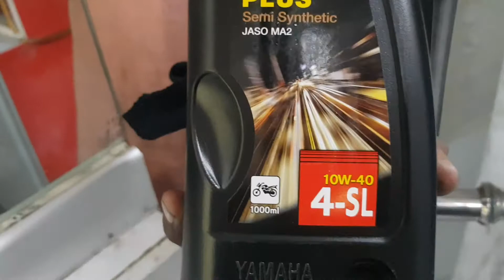Best Engine oil for bike | Yamaha Lubricant SL4 details | YBR 125G Tuning and Oil Change